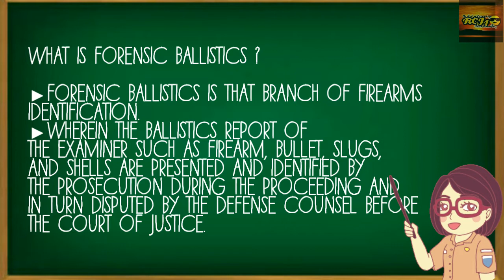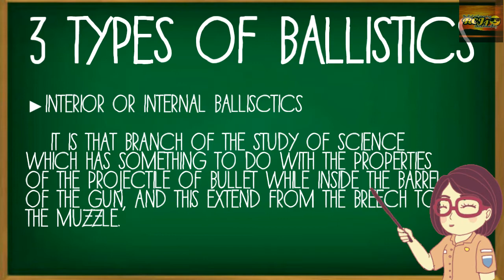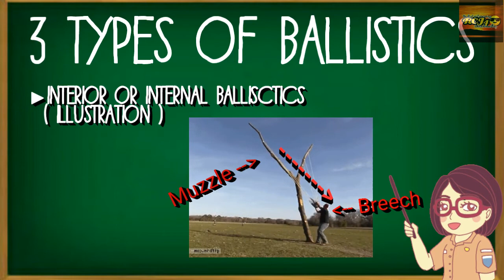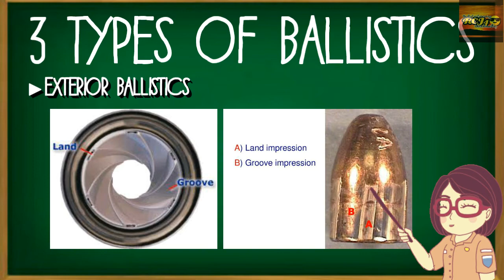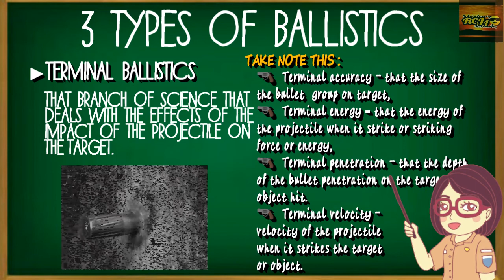3 TYPES OF BALLISTICS (TAGALOG )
3 TYPES OF BALLISTICS (TAGALOG )

WHAT IS BALLISTICS ?
BALLISTICS
*️ BALLISTICS is the science of
 the motion of projectiles
*️ a branch of applied physics which
deals with the motion of
projectiles.
*️The term ballistics is derived
from Greek word (BALLO and
BALLEIN) meansto threw
*️ Roman War Machine called
 (BALLISTA) - a gigantic bow or
 catapult which was then used to
 hurt missiles or large stones or
 hard objects against their enemy
forces.

WHAT IS FORENSIC BALLISTICS ?

*️FORENSIC BALLISTICS

- is
that branch of firearms
 identification
- ️ wherein the ballistics report
of the examiner such as
 firearm, bullet, slugs, and
 shells are presented and
identified by the prosecution
 during the proceeding and in
turn disputed by the defense
 counsel before the court of
justice.

WHAT ARE THE 3 TYPES OF BALLISTICS ?

*️INTERIOR
BALLISTICS

  -It is that branch of
the study of science which has something to do with the
properties of the projectile of bullet whileinside the barrel
of the gun, and this extend from the
breech to the muzzle.

*️EXTERIOR BALLISTICS

 - The branch of
science, which has
something to do with
the movements and
attributes of the bullet
after it has left the
muzzle of the gun.

*️TERMINAL BALLISTICS

That branch of SCIENCE that deals with the effects of the impact of the projectile on the
target

*️YAW

  - refers to the rotation of the nose of the bullet away from the line of flight.
  - or the actual tumbling of bullet while in flight.

*️GYROSCOPIC REACTION

  -simply means the spinning of the bullet while in flight.

*️ WHAT HAPPEN WHEN BULLETS DISCHARGE TO THE FIREARM, THAT HAS LAND & GROOVES  ?

   - It Can Cause GYROSCOPIC ACTION OR GYROSCOPIC REACTION.

TRIVIA :
   GALILEO GALILEI (ITALIAN PHYSICISTS)
       WAS CONSIDERED AS THE
       FATHER OF MODERN PHYSICS

Youtube, Tutorial, Study, Kaalaman, Explore, School, Inspiration, Motivation, Ballistics, Guns, Gyroscopic reaction, applied physics

Alam nyo ba to? 3 TYPES OF BALLISTICS
Kung Hindi pa , eh ano pa hinihintay mo
CLICK Na!😁

 OFFICIAL ACOUNT : RegCriminologist

Thank you & God Bless You all🙏